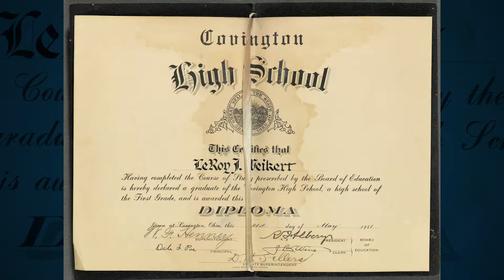General Films Founder Roy Weikert's Innovative Legacy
On Sunday, June 23rd, 2019, we welcomed our employees and their families to General Films for a day of celebration and remembrance. This special day of appreciation for our staff was planned to honor the memory of General Films founder, Roy J. Weikert. Together we shared food, fellowship, and fun celebrating the legacy of Roy and displaying the future for our company. The day’s activities included food trucks, face painting, games, and entertainment. The General Films plant was opened for tours, featuring several of Mr. Weikert’s most significant contributions to our industry. Again, we want to thank our employees and their families for everything they do to make General Films the industry leader it is today.